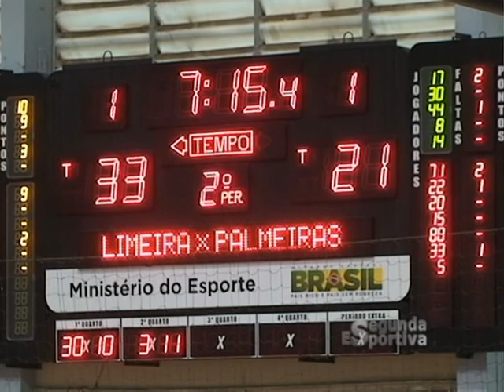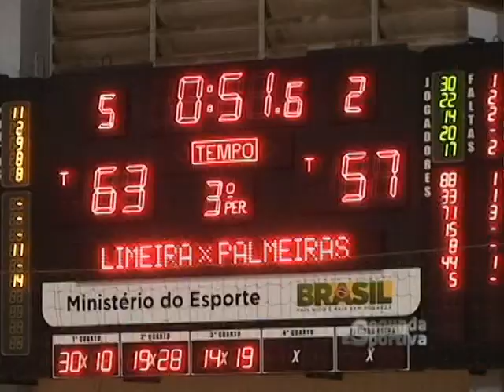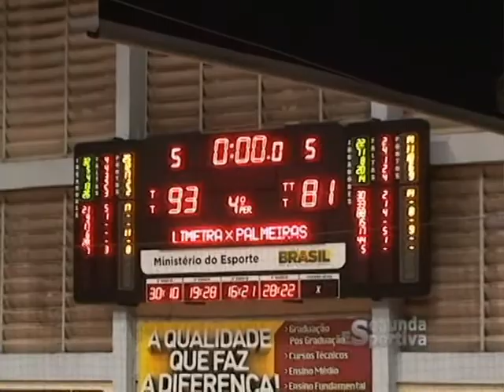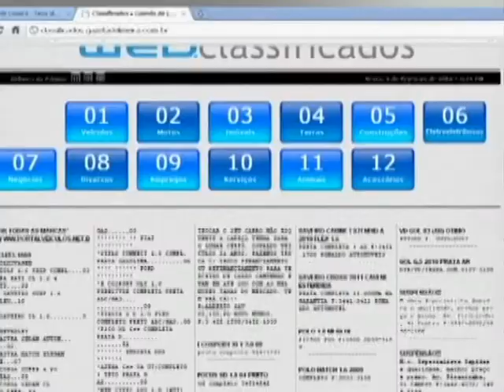Segunda Esportiva - Winner Limeira/Kabum x Palmeiras (abertura do segundo turno)